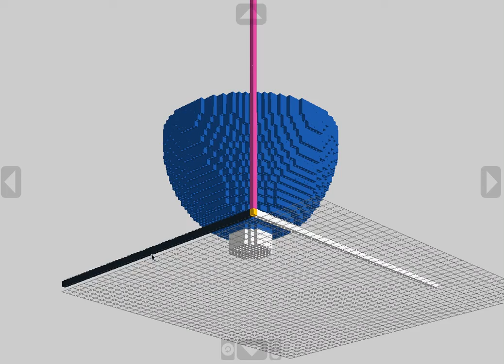Better-than-Basic Bowl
Bowl with base, built with bricklayer